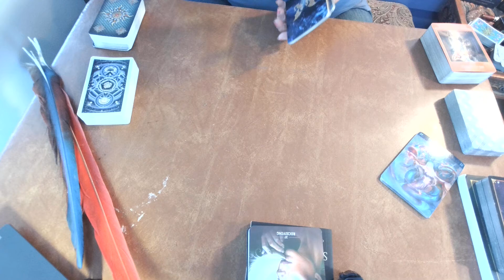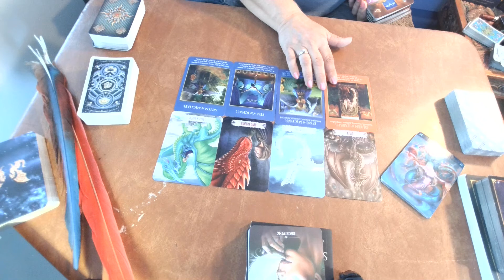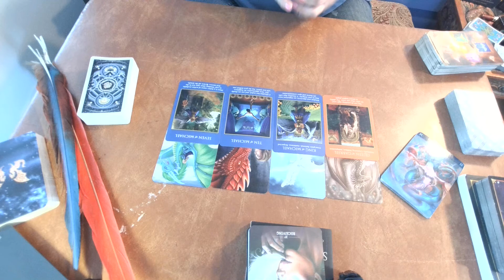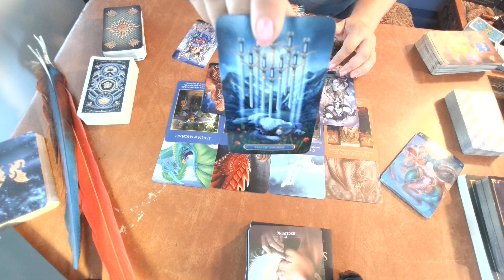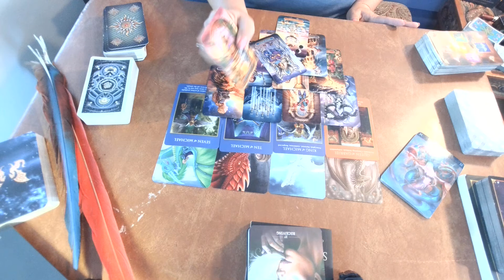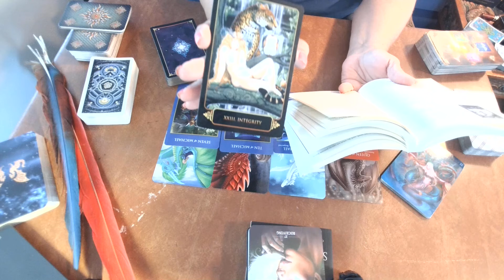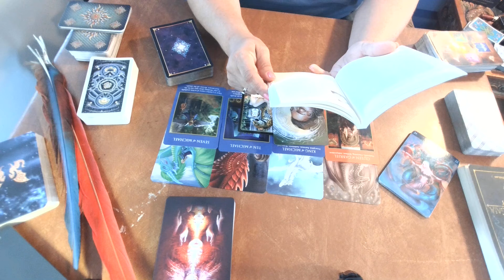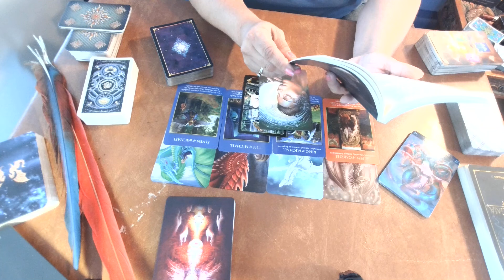Pisces ~ PISCES!! JUST TAKE IT! DNAG!!! ~ October 17 - 24